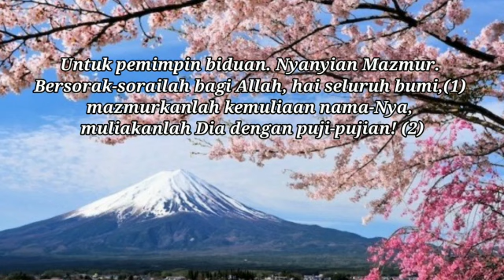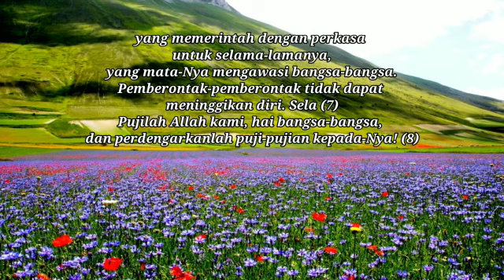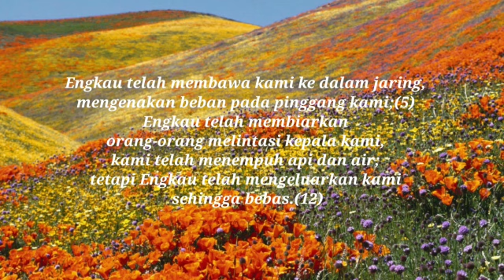MB#87, Mazmur 66:1-12, Pdt Elizabeth N Bora, GKS Waikabubak Sumba Barat NTT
Baca Alkitab & Doa